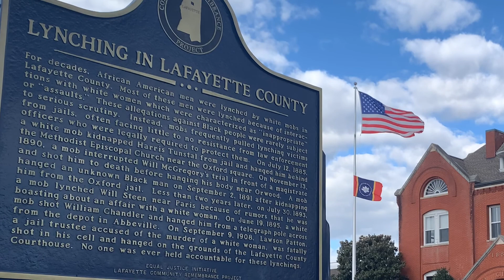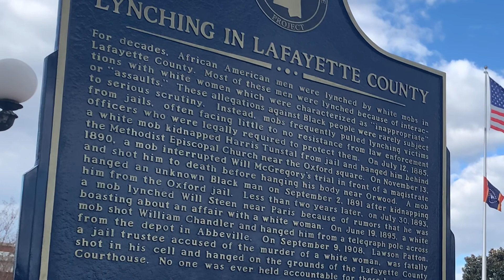Much More than a Coincidence! How far down the Rabbit Hole are you willing to go to get the truth?